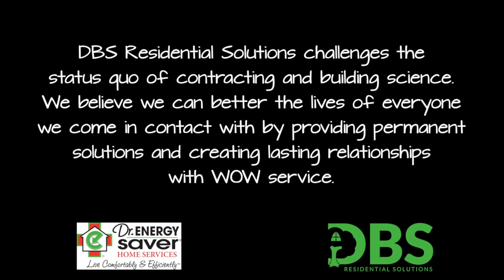Spray Foam Insulation in Swan River, MN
This customer in Swan River, Minnesota wanted to have their pole building comfortable year round, so they requested a quote for spray foam insulation.  DBS Residential Solutions is happy to help our customers all of our customers with their insulation and home comfort needs.